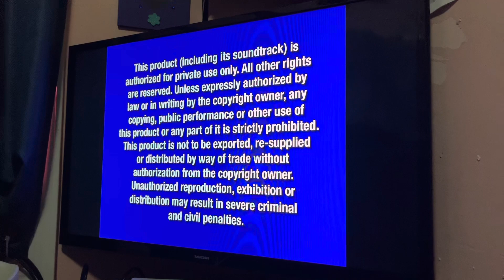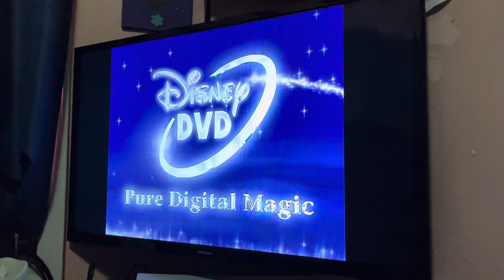Opening to Phil of the Future: Gadgets & Gizmos 2005 DVD (PlayStation 5 Version)